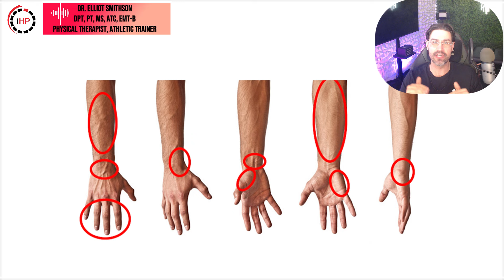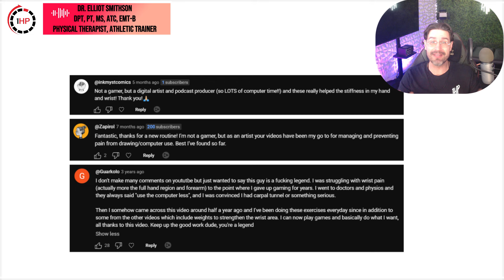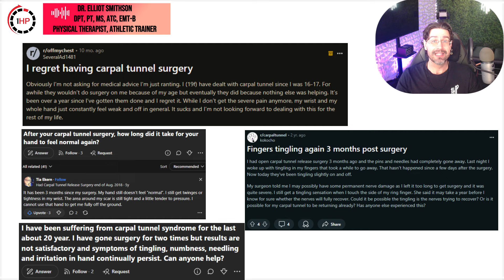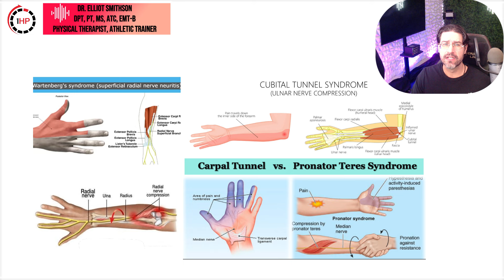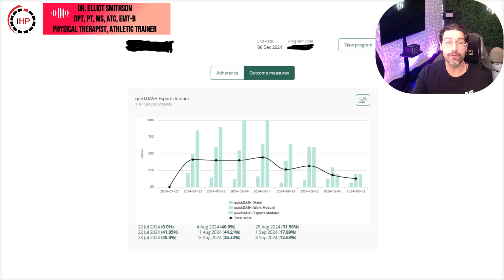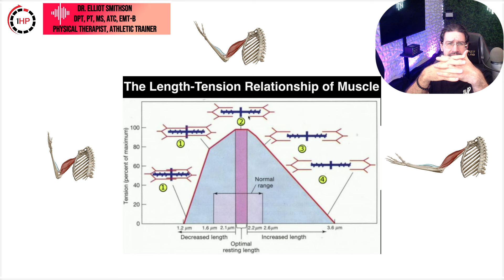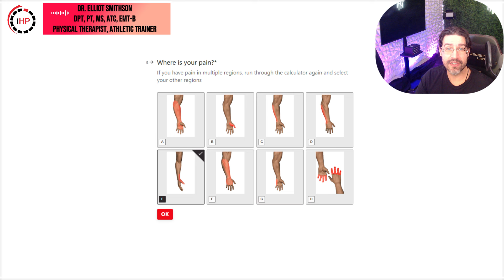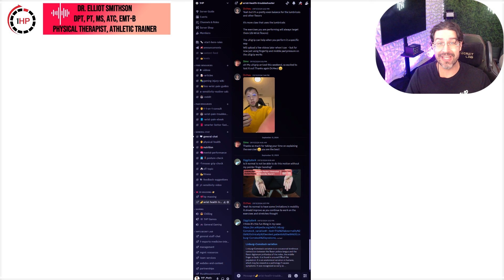The REAL Truth about Recovering from Repetitive Strain Injuries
Our broken healthcare system isn't getting to the root cause of your wrist pain. If you have pain from repetitive skilled tasks with your hands like music, art, gaming, tech work etc. This video will teach you why you have pain and how to fix it.

Timestamps
00:00  Intro
00:34  Case Studies
03:53  My Journey
05:55  Our Broken Healthcare System
08:18  Anatomy and Physiology
10:24  Nerve Symptoms
10:34  Carpal Tunnel Syndrome
12:13  Tendon Physiology
13:10  Recovery Timelines
14:31  Tendinopathy Spectrum Disorders
15:40  Tendon Neuroplastic Training With Endurance Exercise
17:28  Stretching / Massage
18:09  Posture / Ergonomics
19:00  Equipment
19:41 Troubleshooter Overview and Details